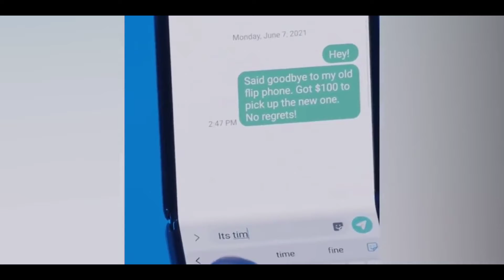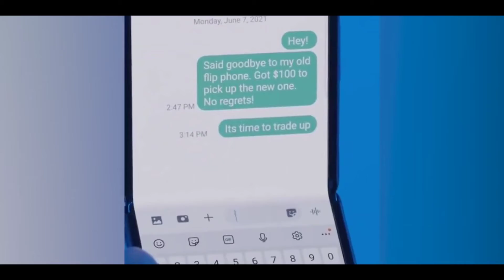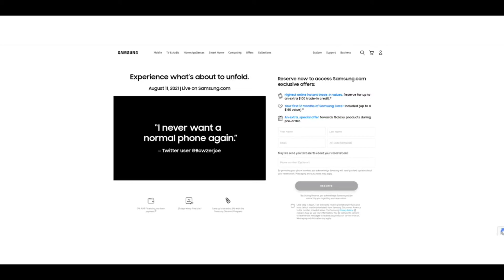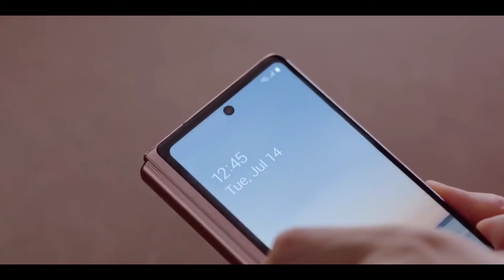Galaxy Z Fold 3 - Official Prices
Best Mic
Second Phone

redmi note 9pro

Hello

Your Quiries - Samsung Galaxy Z Fold 3

\\\ \\\|||\\\|||\\\ TRUE INDIAN \\\|||\\\|||/// ///|🔴🔵🔴🔵🔴🔵🔴🔵🔴🔵🔴🔵🔴🔵🔴🔵🔴🔵🔴🔵                                       🔴🔵🔴🔵